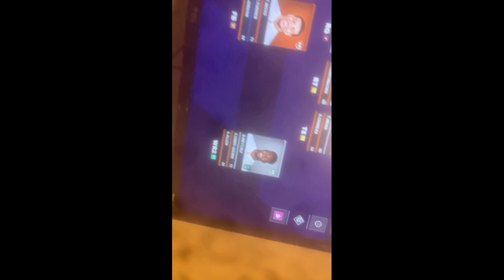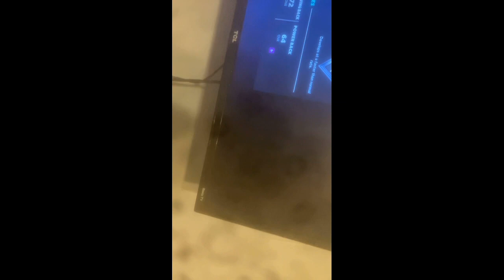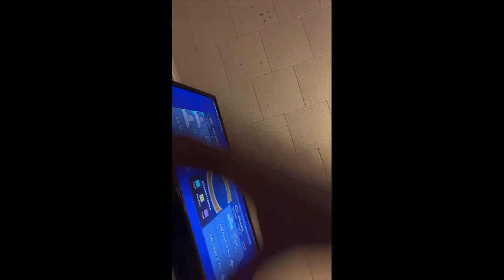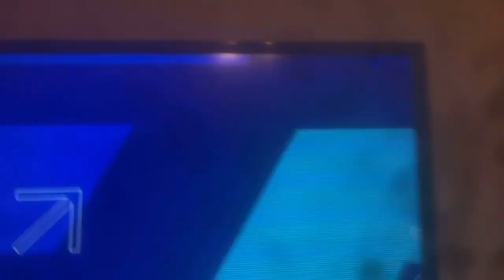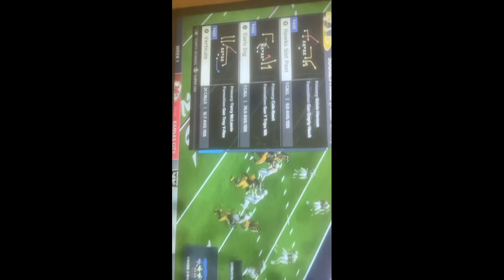Episode 17 new Rb is a beast but defense yep/ Aftershocks Relocation Rebuild